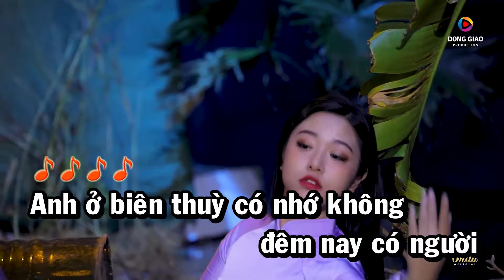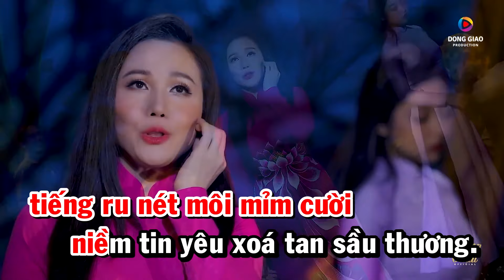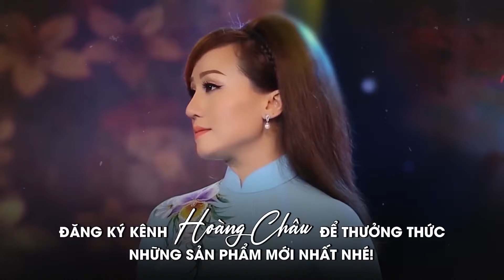Karaoke Nỗi Buồn Đêm Đông - Hoàng Châu | Beat Chuẩn